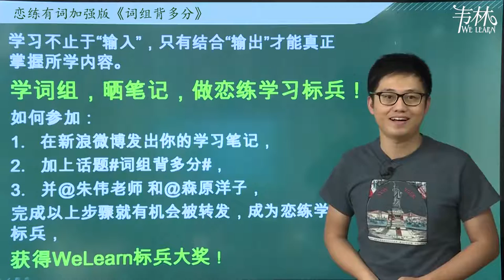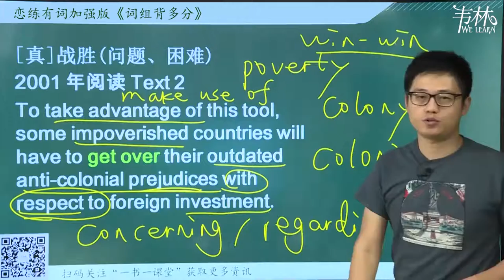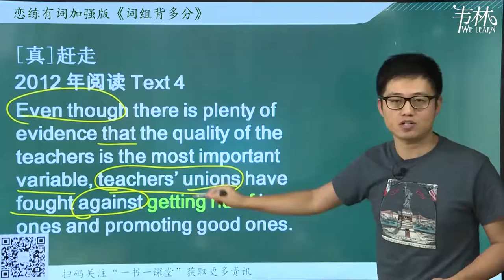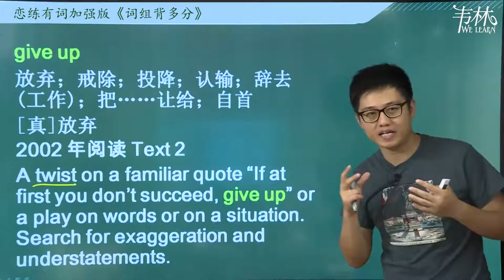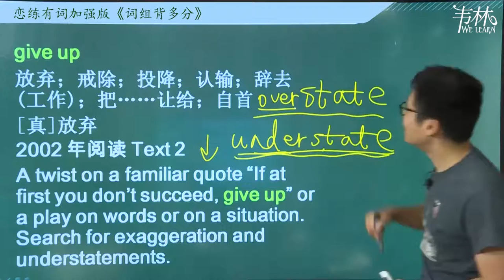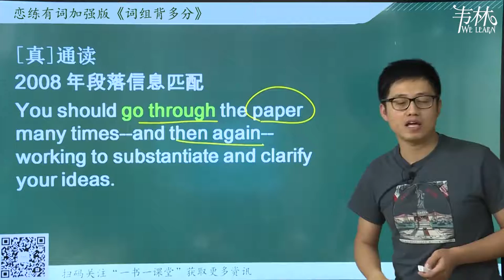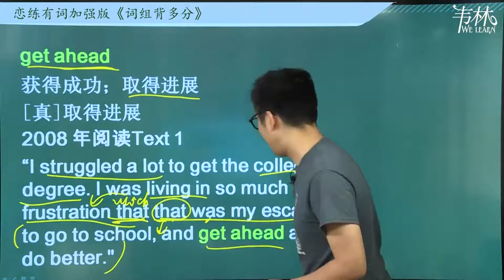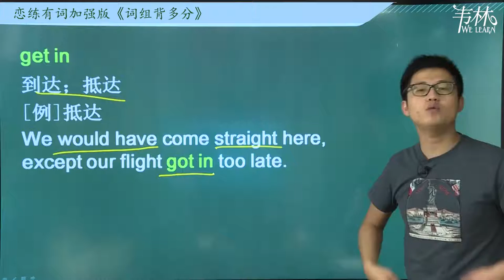UNIT 82 get over get in